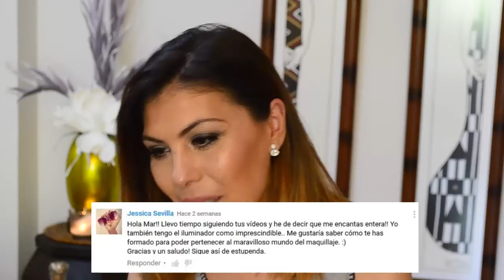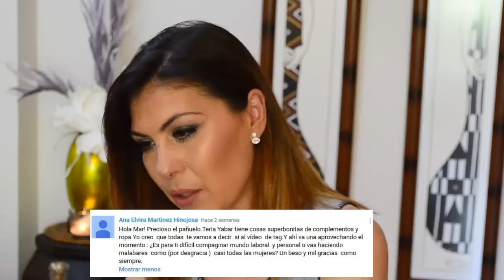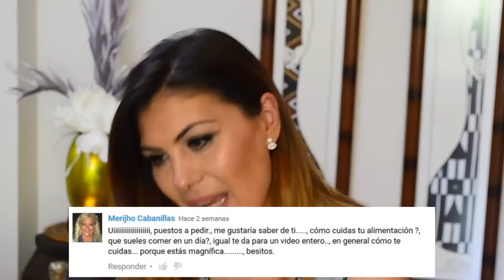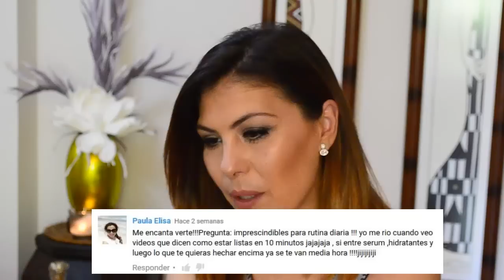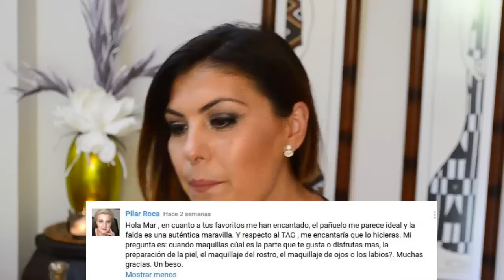Tag diez preguntas sobre mí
En el video de hoy quiero compartir con vosotras un tag para que me conozcais un poquito mas con las preguntas que me dejasteis en un video anterior.

Todos los productos son comprados por mi y mis opiniones sobre ellos son independientes.